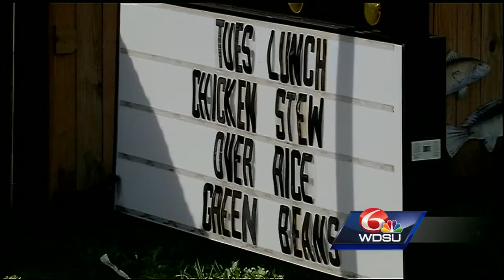Very little remains after fire rips through popular Houma restaurant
Bayou Cane Fire District Chief Ken Himel said the call came in around 6:40 a.m. The cause of the fire is still being investigated, but fire officials don't believe it was anything suspicious.